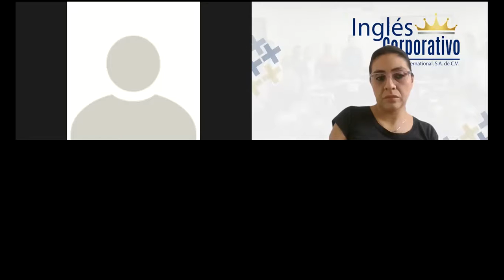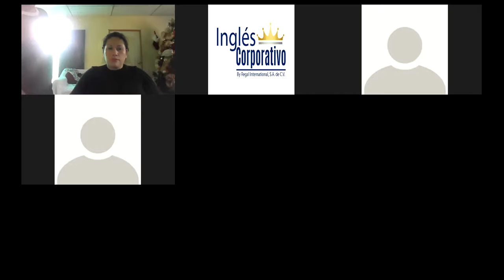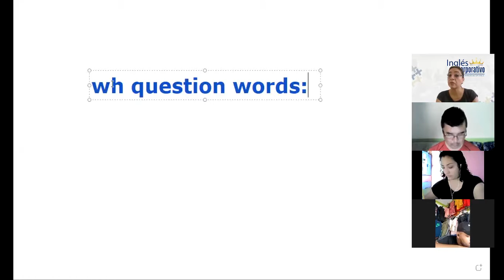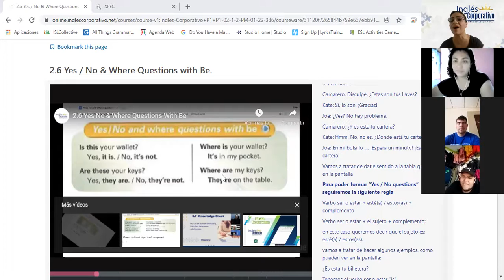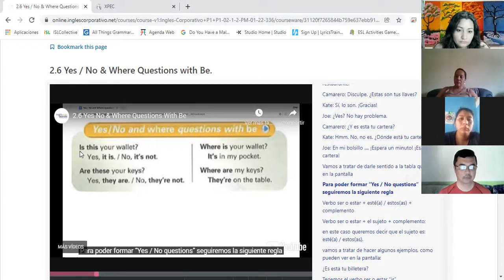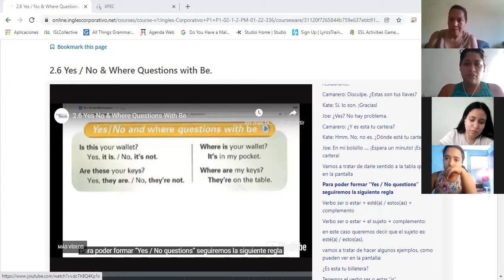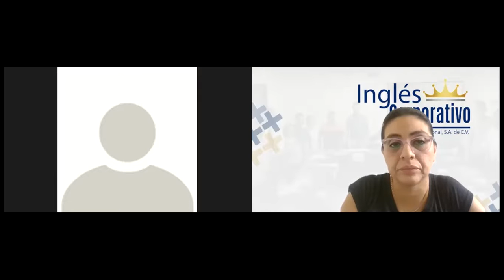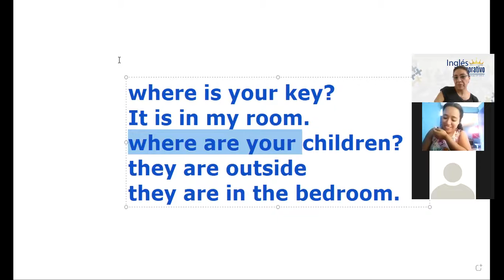Ingles Corporativo-yesno and where questions with be